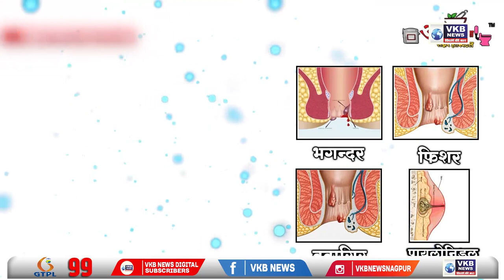नागपुर - 15 और 'स्वाइन फ्लू' मौतों की पुष्टि